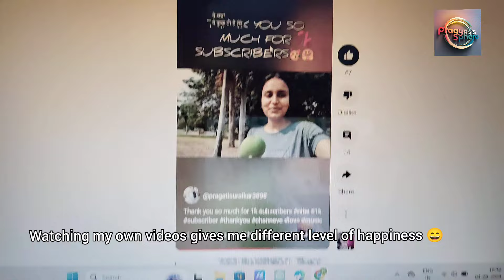First vlog of 2nd year | Sunday | NIT WARANGAL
HELLO MY LOVELY YOU TUBE FAMILY🥰

Here is my small request to please hit the like button and share it with jee /jam /net aspirants so that they will get to know the life of one nitian.